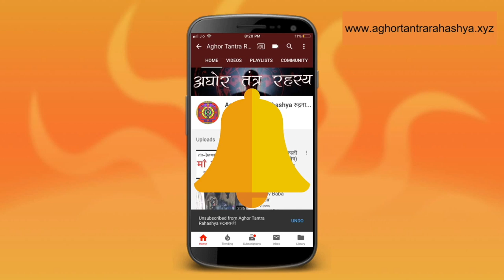आज की आरती: राँची वाले भौरव बाबा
Alakh Aadesh!